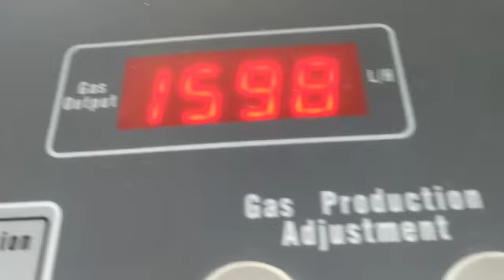HHO Engine Carbon Cleaning of Hyundai I10 in bharuch